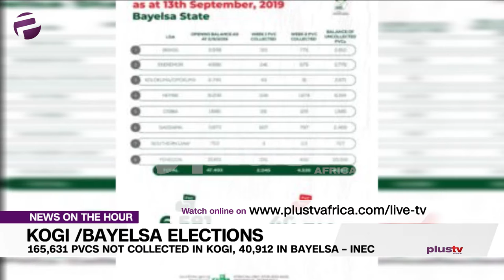Kogi /Bayelsa Elections: “165,631 PVCS Not Collected in Kogi, 40,912 In Bayelsa” – INEC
The Independent National Electoral Commission (INEC) said that 165,631 Permanent Voter Cards (PVCs) were yet to be collected in Kogi and 40,912 in Bayelsa, as at Sept. 13.
The commission disclosed on Thursday in a progress report on PVC collection, which it started on Sept. 2, ahead of Nov. 16 governorship elections in the two states.
The infographic reports title: “Consolidated PVCs collection as at Sept. 13”, revealed that so far 5,269 PVCs were collected in Kogi within the first two weeks out of 170,900 uncollected cards in the state.